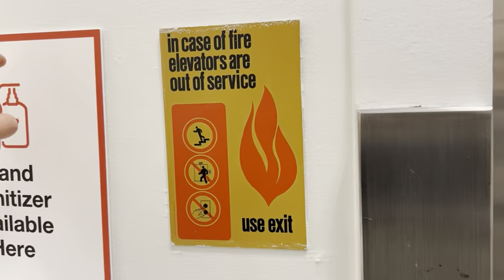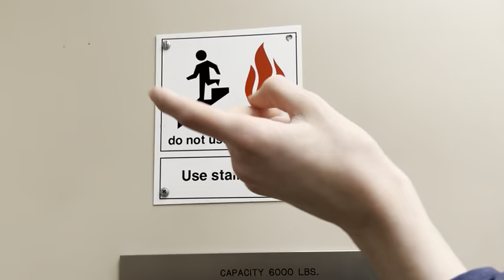Brunswick Square Mall Macys Elevator Part 2